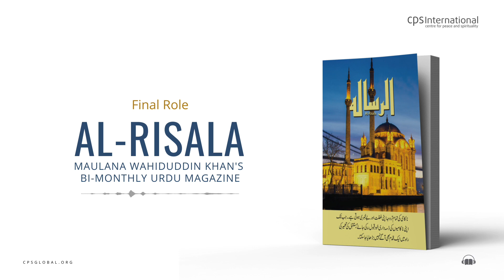Final Role | Al-Risala, January 2017 | Maulana Wahiduddin Khan